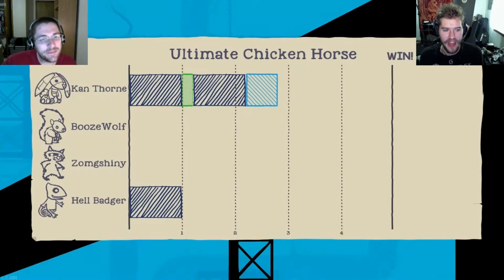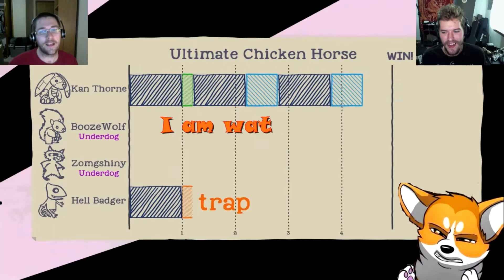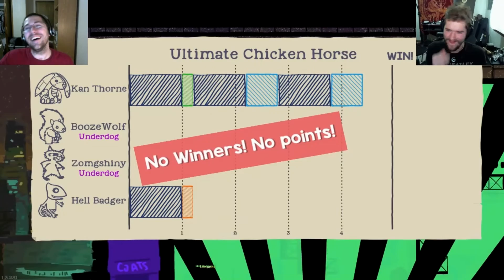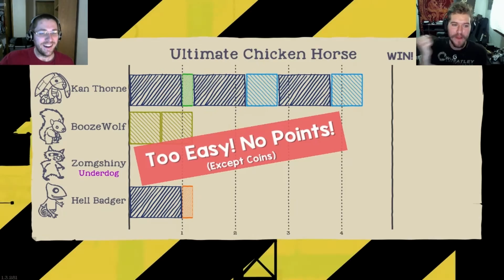ZandZ CAN'T Party - Ultimate Chicken Horse #03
It must be all of Hell Badger's acid.

Thank you to Kannibal Thorne & Hell Badger for gaming with us!